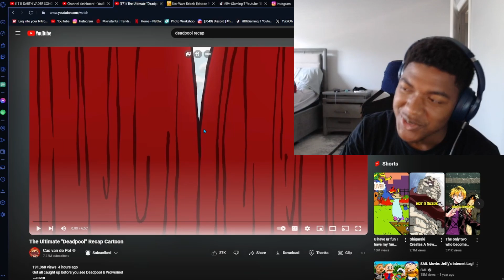The Ultimate "Deadpool" Recap Cartoon | Reaction